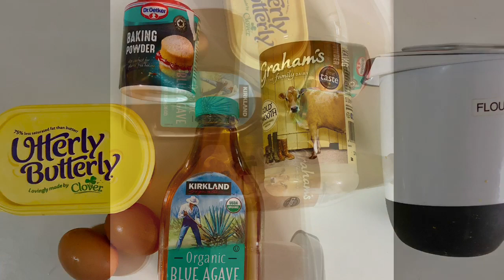Paano Gumawa ng Masarap na Crepes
Crepe Recipe

2 eggs
5 tbs plain flour/all purpose flour
1/2 tsp baking powder
1 tbs sugar or agave syrup
1 cup milk or evap